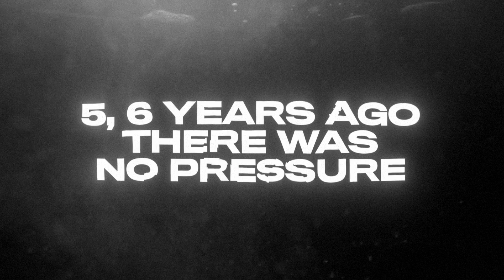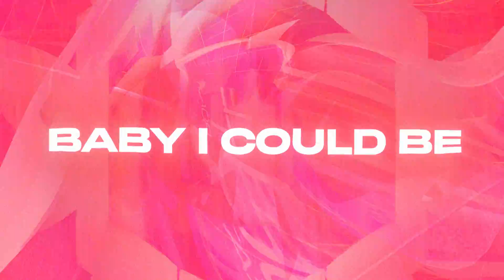Audien & Codeko feat. JT Roach - Antidote (Lyric Video)